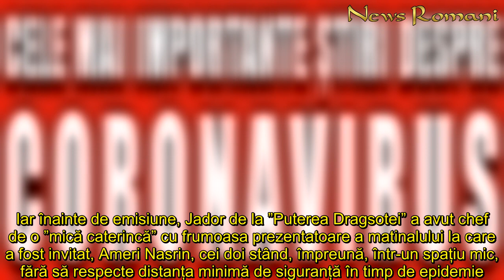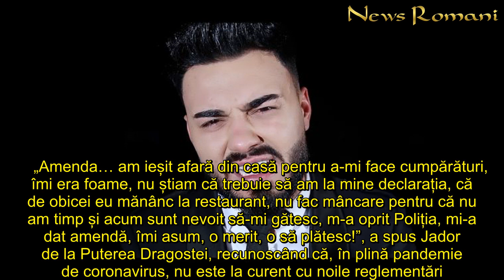Jador de la Puterea Dragostei a pus în pericol o celebră prezentatoare tv? Lucrurile se complică pen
Mariana de la Puterea Dragostei a reușit să-și uimească prietenii virtuali cu un comentariu la un live în care apărea și Jador după ce a declarat că Jador are coronavirus și că asta ar fi motivul pentru care nu mai iese din casă. "Jador are coronavirus, știați? De asta stă în casă", este mesajul Marianei de la ”Puterea Dragostei”.    Citeste si: Jador de la Puterea Dragostei, amendat de Poliție după ce a ieșit din casă fără adeverință: „Nu știam că trebuie să…”  Citeste si: Mariana de la Puterea dragostei, declarații controversate despre Jador: "Are coronavirus" Citeste si: Georgiana, fosta iubită a lui Jador de la Puterea dragostei, suprinsă în hainele artistului Cu toate acestea, manelistul Jador de la ”Puterea Dragostei” nu pare să fi luat în seamă informațiile care circulă pe seama lui. Ba chiar, pare că le ignoră, el fiind, chiar a doua zi, invitat la o emisiune live. Iar înainte de emisiune, Jador de la ”Puterea Dragsotei” a avut chef de o ”mică caterincă” cu frumoasa prezentatoare a matinalului la care a fost invitat, Ameri Nasrin, cei doi stând, împreună, într-un spațiu mic, fără să respecte distanța minimă de siguranță în timp de epidemie. Mai mult decât atât, Jador de la ”Puterea Dragostei” a dansat cu frumoasa prezentatoare TV, expunând-o la un pericol mai mare decât ar fi fost normal.    Jador de la ”Puterea Dragostei”, amendat că nu a respectat regulile pe timpul stării de urgență  Jador de la ”Puterea Dragostei” a fost amendat cu 3.000 de lei după ce a ieșit din casă fără a avea asupra lui declarația pe propria răspundere.    „Amenda… am ieșit afară din casă pentru a-mi face cumpărături, îmi era foame, nu știam că trebuie să am la mine declarația, că de obicei eu mănânc la restaurant, nu fac mâncare pentru că nu am timp și acum sunt nevoit să-mi gătesc, m-a oprit Poliția, mi-a dat amendă, îmi asum, o merit, o să plătesc!”, a spus Jador de la Puterea Dragostei, recunoscând că, în plină pandemie de coronavirus, nu este la curent cu noile reglementări.
Jador, Puterea Dragostei, pericol, celebră, prezentatoare, Lucrurile, complică, pentru, manelist